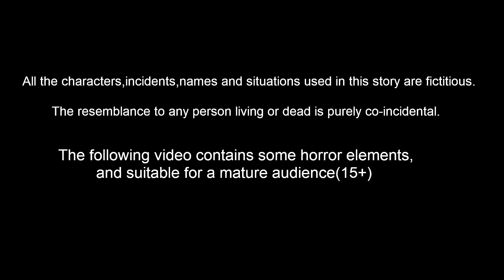పక్షి సహాయం | Telugu Stories | Cartoon Stories | Telugu Fairy Tales | Lucy TV Telugu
పక్షి సహాయం | Telugu Stories | Cartoon Stories | Telugu Fairy Tales | Telugu Kathalu | Lucy TV Telugu

Stories are featured charecter :
Dora pichuka
tuni pichuka
luci pavuram
chotu chilaka
chuchu kaki